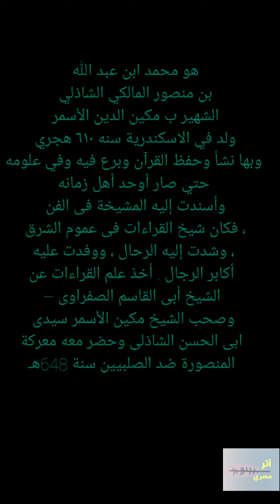شاهد ضريح تلميذ المرسى و شيخ المحاربين مكين الدين الأسمر فى الاسكندرية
وهو محمد عبدالله بن منصور والشهير بمكين الأسمر ولد بالإسكندرية عام 610، وحفظ القرآن فكان شيخ القراءات في عموم الشرق، وشدت إليه الرحال، ووفدت عليه أكابر الرجال. أخذ علم القراءات عن الشيخ أبى القاسم الصفراوى. وصحب الشيخ مكين الأسمر  أبى الحسن الشاذلى وحضر معه معركة المنصورة ضد الصليبيين سنة 648هـ، حتى توفى عام 692هـ ودفن بجوار ضريح المرسى أبوالعباس